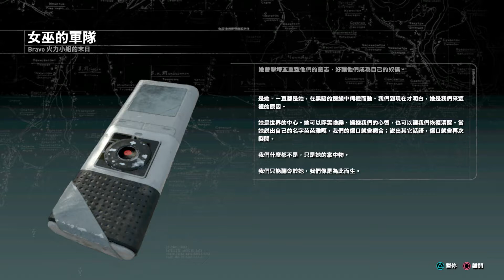古墓奇兵：崛起 11 又是女巫的幻術